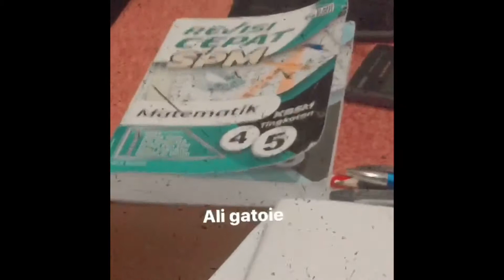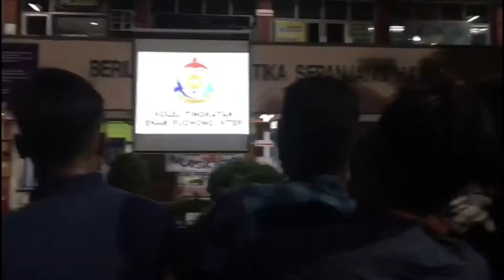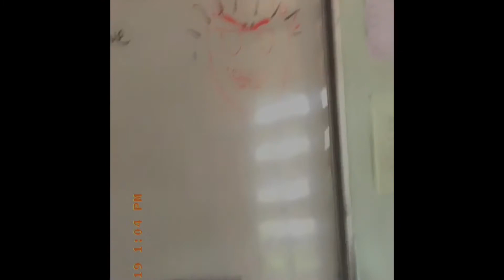2019 REWIND!!!!!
When school ends it is the best feeling but we will miss the moments we spend with friends. without u guys, we can't create meaningful memories. Since school is ending soon, i made a short video about us